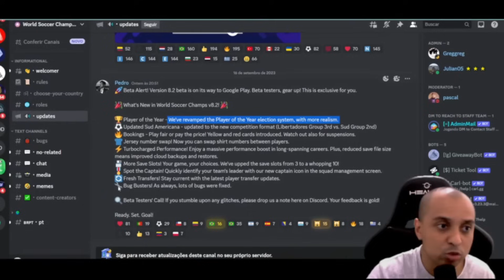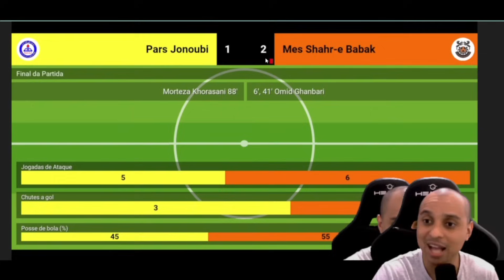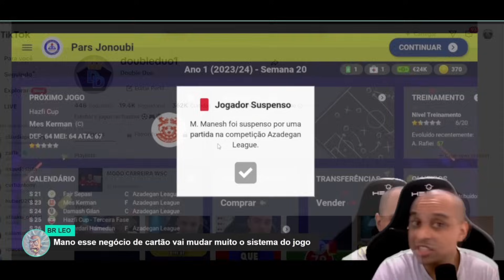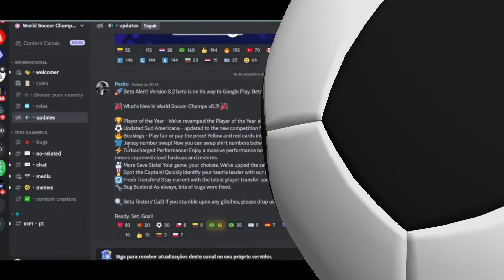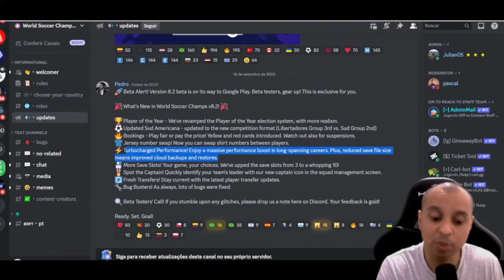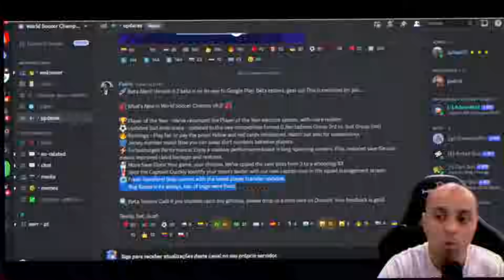TODOS DETALHES DA NOVA ATUALIZAÇÃO DO WORLD SOCCER CHAMPS VERSAO 8.2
A atualização 8.2 do jogo de futebol para celular wolrd soccer champs chegou !! E nesse video vou mostrar para vocês todos detalhes !

🎮 Melhor gamepad para jogar futebol no celular: